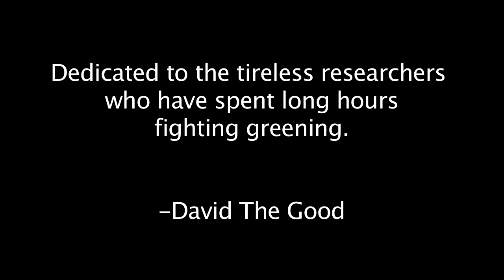Huanglongbing (The Citrus Greening Song)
Huanglongbing, also known as citrus greening, is a thus far incurable virus that's been devastating Florida's citrus industry. Researchers are fighting to find a cure for greening and I wish them all the best on their quest.

If you're working to cure greening, this song is dedicated to you.

Lyrics:

When I was just a child
We had citrus growing in our yard
I would play up in the branches of the tree
And never knew the coming tragedy

And we all wanted to know why
Our orange tree had to die - I say it with a sigh

Greening
Greening

We lost the tangerine, the navel and Key Lime
The grapefruit also passed on before its time
I still remember the fruits so tart and sweet
But now the groves are falling in defeat

Greening
Greening

Huanglongbing, huanglongbing  (repeats)

Our orange tree had to die - why it had to die?

Greening
Greening
Greening